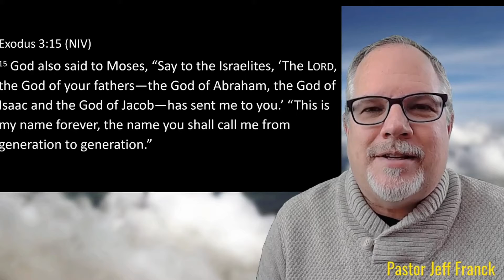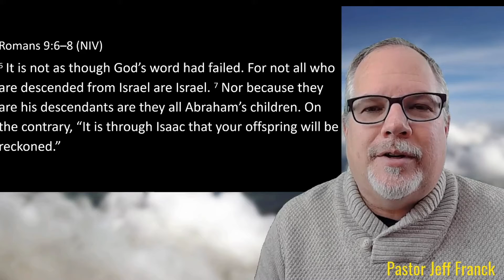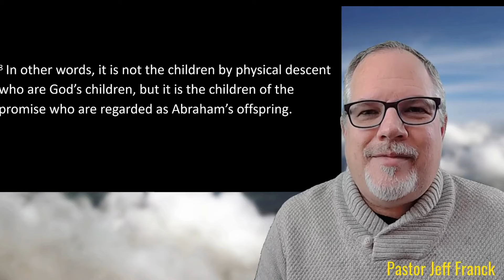Promises of God, Three